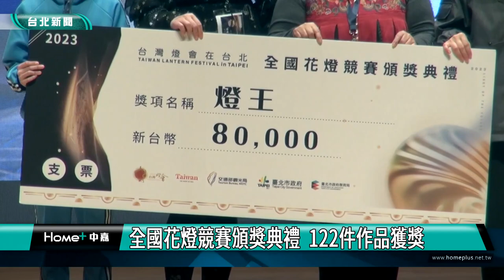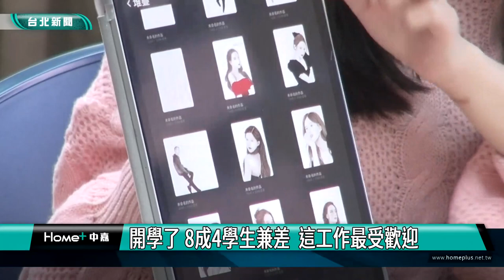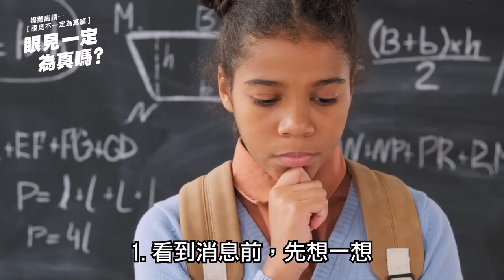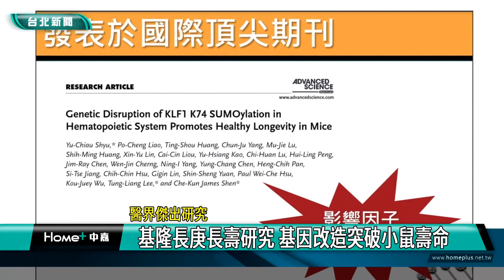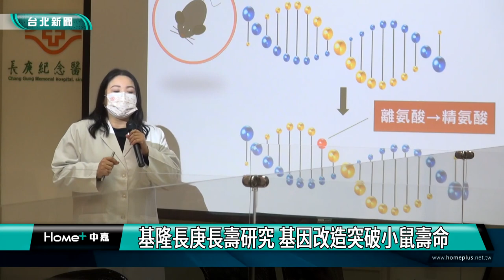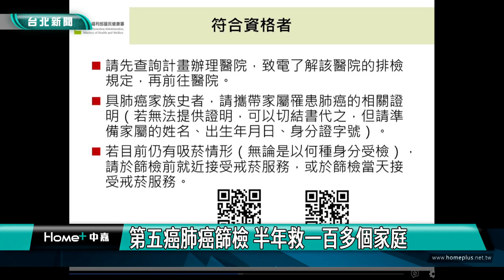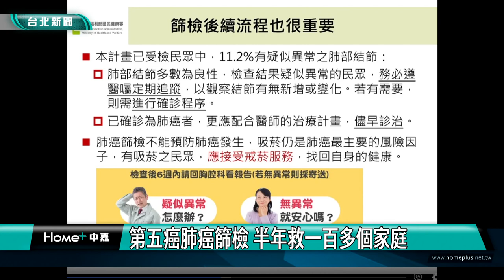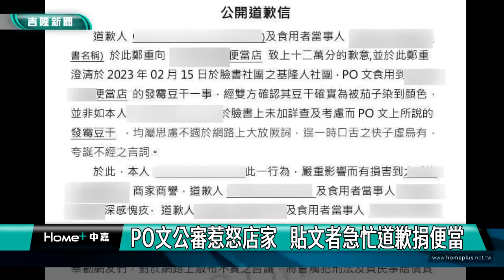中嘉台北新聞-20230220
00:20 關懷北市役男-蔣萬安赴憲兵訓練中心 送麥當勞加油打氣
03:15 台灣燈會傳統融合創新科技 民眾驚奇留印象
06:15 全國花燈競賽頒獎典禮  122件作品獲獎
11:23 開學了 8成4學生兼差  這工作最受歡迎
19:30 不滿違停遭告發-情緒失控 南港火爆老婦竟朝警員呼巴掌
21:44 親子溝通4技巧 談情說愛更自在
27:17 基隆長庚長壽研究 基因改造突破小鼠壽命
34:18 五癌肺癌篩檢 半年救一百多個家庭
42:30 謝國樑規劃辦壽司大賽 振興基隆觀光就業
49:20 新住民團體拜會意見 小愛爸爸請蟬寶寶追蹤
52:06 視障鋼琴家替土耳其祈福  民眾感動哽咽
54:28 烏龍爆料 控便當豆干發霉  店家：被茄子染色

臉書追起來
Home 中嘉- 吉隆有線電視

趣聞不漏接
吉隆官網(中嘉新聞)

喜歡看電視?